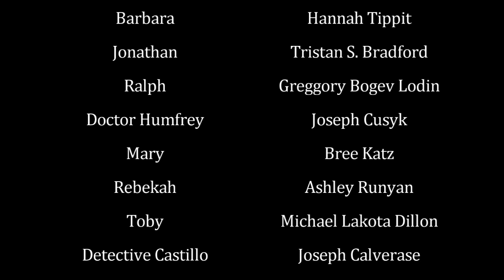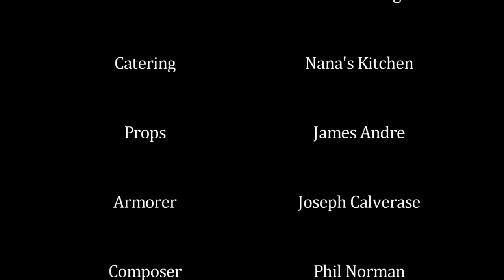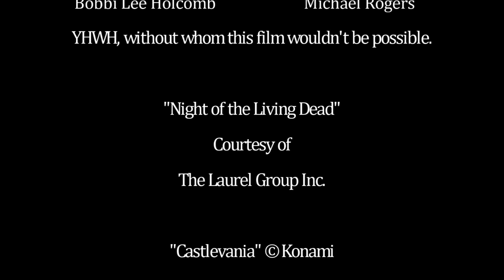Through the Devil's Eyes (2014 | Full Movie)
🥳Celebrating the 10th Anniversary of Through the Devil's Eyes.🥳

A mentally unhinged young man moves into a halfway house and one of the house mates is brutally murdered the same day. He sets out to prove his innocence by discovering the real killer.

If you want to support us, you can purchase a DVD copy which includes bloopers: